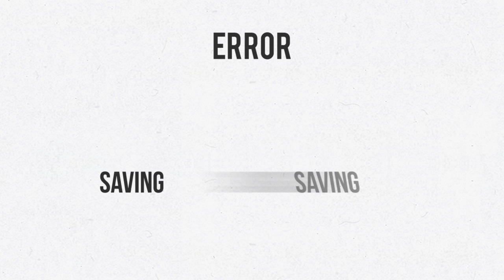Let's Play Pandemic Legacy: Season 1 January - Board Game Play Through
You play against the board and cooperation is the key or you will kill the world. Our first board game play through of 2016 and it's a great one. Pandemic Legacy from Z-Man games build on Legacy that Risk Legacy started. Every game is a different month of the year, which hopefully if you like this we will continue to play every month this year.

Cory @clean_mod
Chris @shotgunchip
Nathan @Editwithmouse
Mark @MarkPatMorris
Rob @rdsdak
Tara @TaraMartinDale8

Cory clean_mod
Rob Dakonche

Rock On!